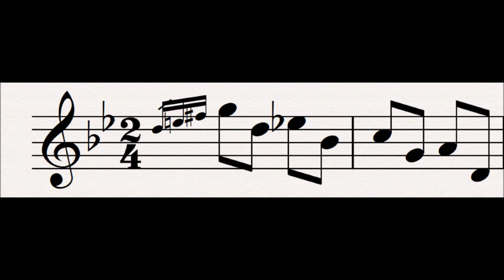74 Siegfried's Anger : Der Ring Des Nibelungen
This motif represents Siegfried's anger at Mime for being a terrible parent, for lying to him and keeping him oppressed.

Progenitor leitmotifs:
None

Related Leitmotifs:
None